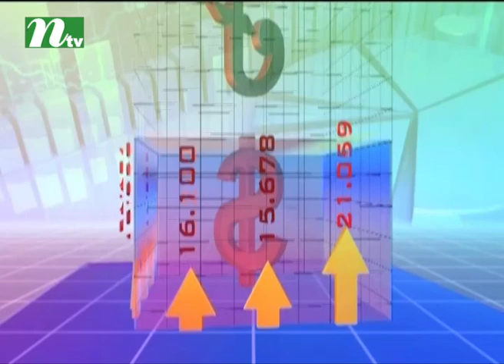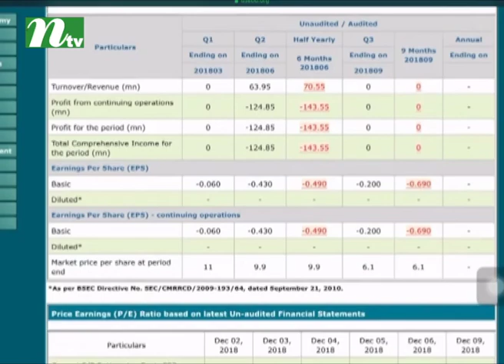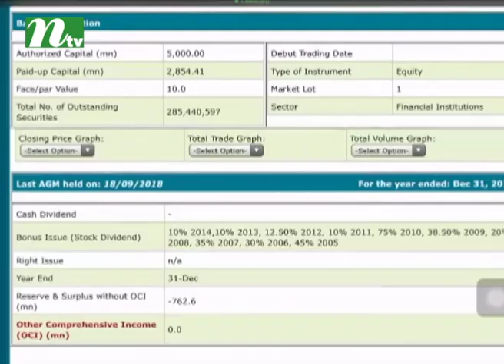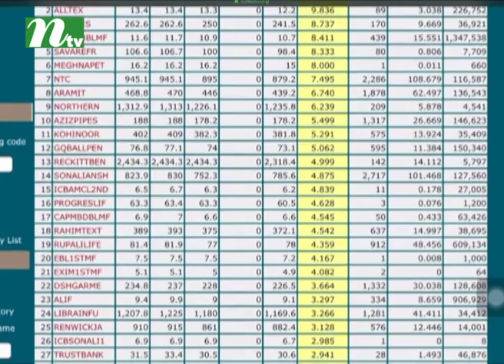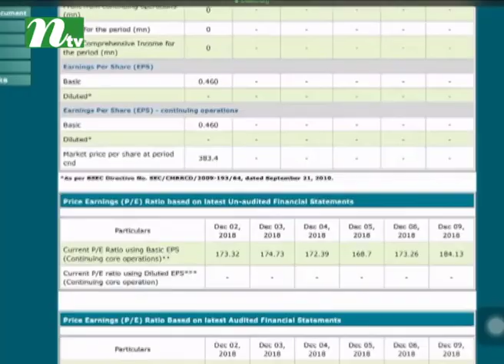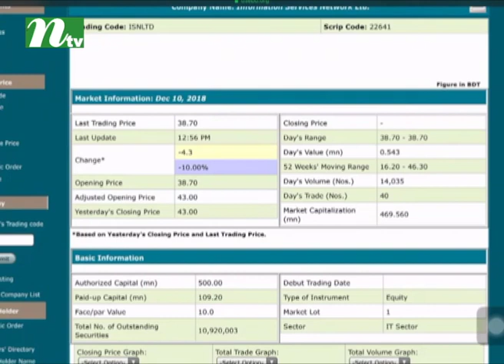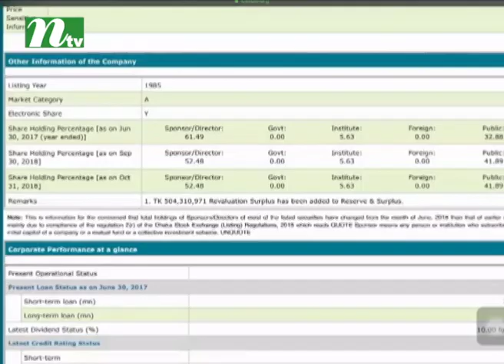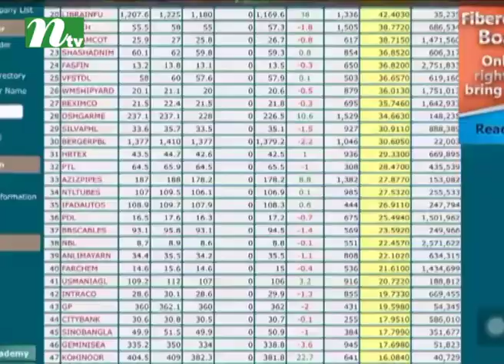Market Watch | মার্কেট ওয়াচ | EP 779 | Stock Market and Economy Update | Talk Show